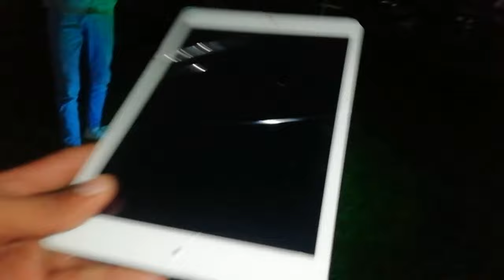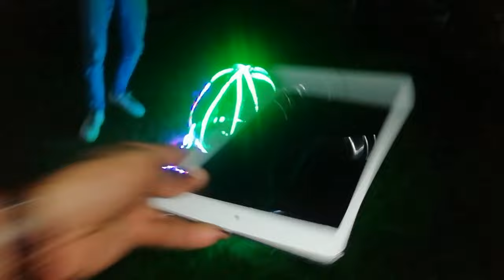Fell down doing a backflip |Daily vloging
i hope you like my videos videos

❣️Vloging❣️